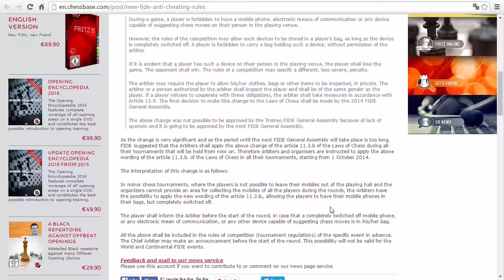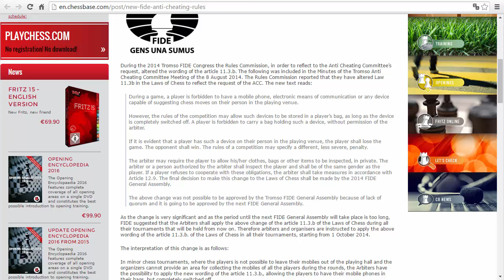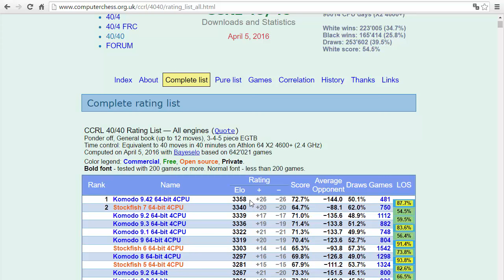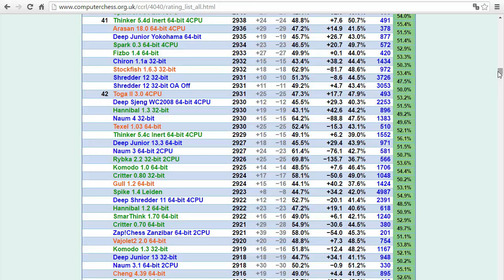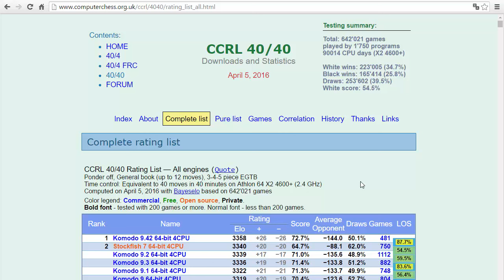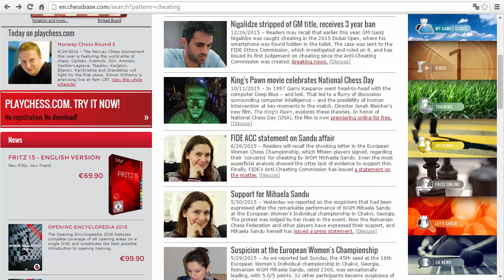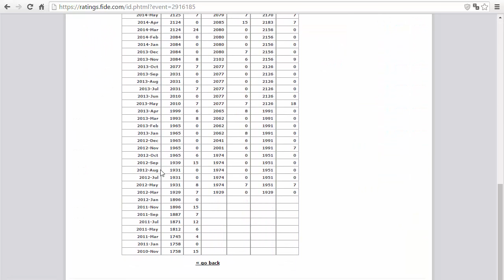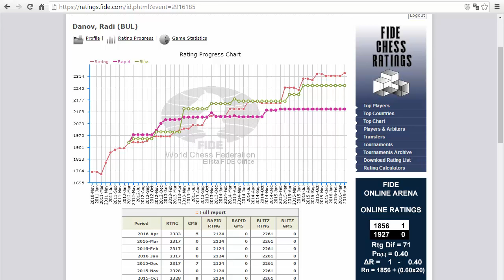New Cheating in Chess: The Danov Case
UPDATE: Danov has been banned by BCF after refusing a metal detector search.

Here are my thoughts on the newest case with some solid facts and updates on the chess cheating matter!

Check out some of my previous reports n the topic:
(Chess Mysteries - The Cheating Scandal in Zadar)
(Chess Cheating - The Zadar Investigation and New Revelations)
(Chess Mysteries - The Zadar Scandal Conclusion)
(Chess Cheating - Episode 4: A New Hope)